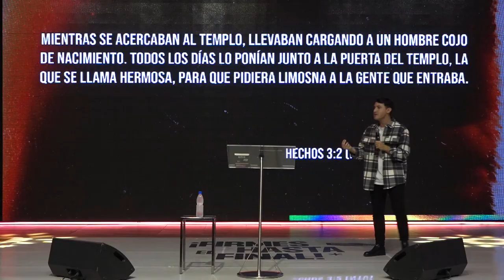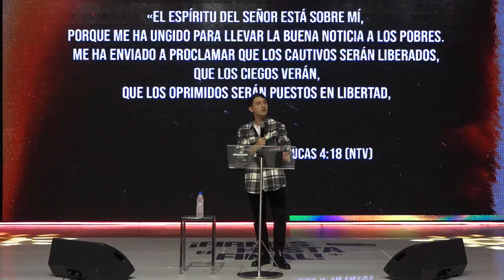Lautaro Belart - "PENTECOSTES" - 04/06/22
Si esta es la primera vez que estás escuchando acerca de Jesús o te estás reconciliando con Él, podés escribirnos al teléfono 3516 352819, también comunicarte a través de nuestras redes sociales: